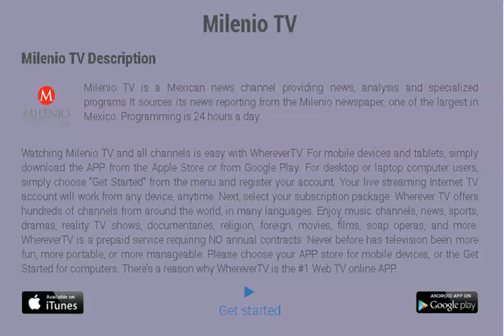Milenio TV1 - Are You a Good Listener?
Milenio TV is a Mexican news channel providing news, analysis and specialized programs It sources its news reporting from the Milenio newspaper, one of the largest in Mexico. Programming is 24 hours a day.

SPANISH14'

Wherever TV